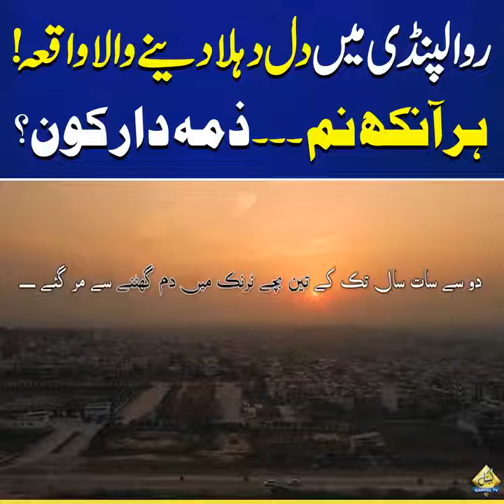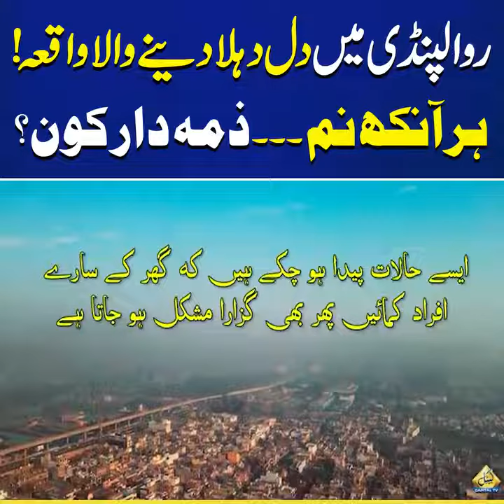Tragic Story in Rawalpindi | Who is the Culprit?